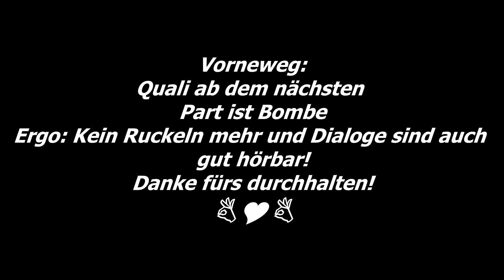Zu spät? Kann man das essen??? - Lets Play Harry Potter und der Stein der Weisen #03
Und wenn sie nicht gestorben sind, dann sind sie heute noch nicht beim Kräuterkundeunterricht angekommen. Und wenn Hermine nicht gestorben ist, dann schreibt sie heute noch böse Briefe, die uns passiv aggressiv unter Druck setzen DOCH ENDLICH ZUM KRÄUTERKUNDEUNTERRICHT ZU KOMMEN!1!! elf!
Bis wir dort sind müssen wir allerdings den wirklich wichtigen Dingen des Lebens nachgehen, wie zum Beispiel einer Bon Bon Schlacht mit Malfoy. Jup. Außerordebtlich überlebenswichtig.

Aber seht selbst und lasst euch verzaubern!

-chillax